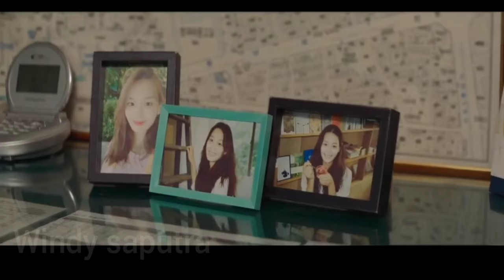AKHIR DAN HUKUMAN BAGI PARA DAKJALL ❗PRIA INI DITUDUH M3MB*NUH TEMAN-TEMANNYA - EPISODE 14 END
Judul : Black out
Snow white must die

Sinopsis :

Seorang siswa tampan, baik dan ceria bernama jung woo secara tiba -tiba dituduh m3mb*nuh dua orang temannya bernama Da eun dan Bo young. Secara tiba-tiba juga bukti mengarah kepadanya, masyarakat, teman2x bahkan ibunya tidak percaya kepadanya, ayahnya mencoba menenangkan nya namun tetap tidak bisa membantu banyak hingga akhirnya jung woo dipenjara selama 10 tahun dan selama itu yang rutin mengunjungi nya hanyalah na gyeom salah satu temannya juga semasa sekolah. Selama 10 tahun jasad da eun dan bo young tisak ditemukan hingga bertemulah jung woo dengan detektif bernama sang cheol dan perempuan bernama ha seol yang awalnya tidak percaya kepadanya namun berubah berpihak kepadanha dan membantunya menyelesaikan kasus tersebut. Berhasil kah mereka? Siapakah killer sebenarnya?